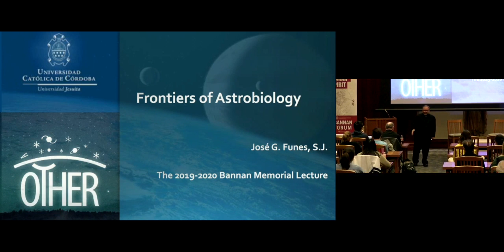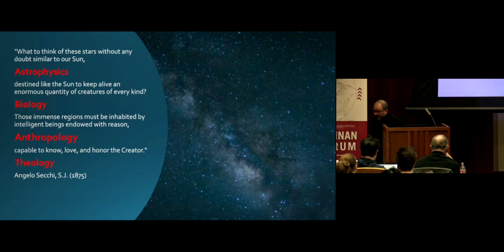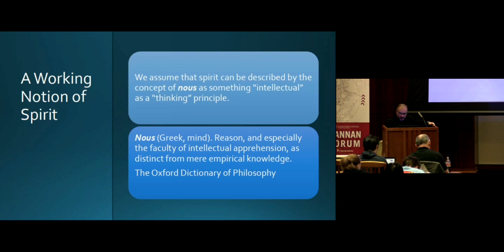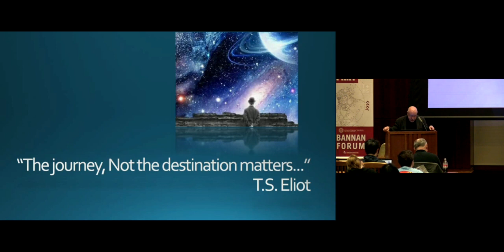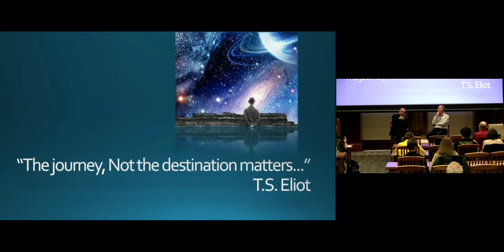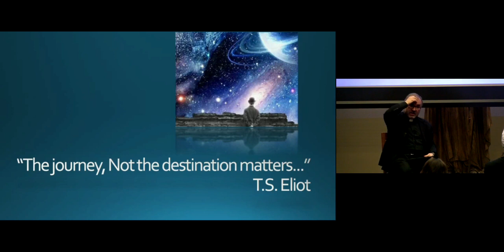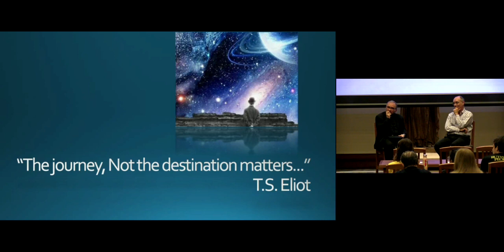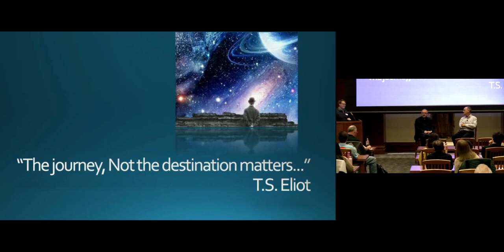Frontiers of Astrobiology, 2019- 2020 Bannan Memorial Lecture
Panelist: Jose G, Funes, S. J.

In this conversation Fr. Funes addresses how astrobiology requires a multidisciplinary approach in order to achieve a better understanding of life in the universe. His lecture will pay particular attention to the scientific search for extraterrestrial intelligent life in the cosmos and the new challenges and new frontiers it presents for science, philosophy and religion. The question of if we are alone in the universe, leads us to ask who we are.